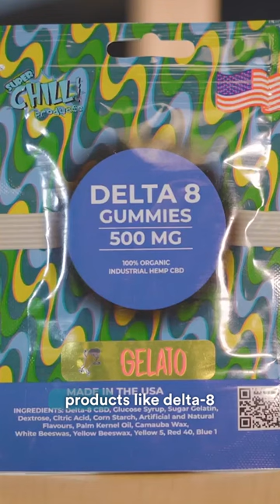"Magic Mushrooms" in smoke shops. What's in them?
“Magic Mushrooms” can be found in smoke shops and gas stations around the country. But what’s actually in them? It's not Psilocybin.